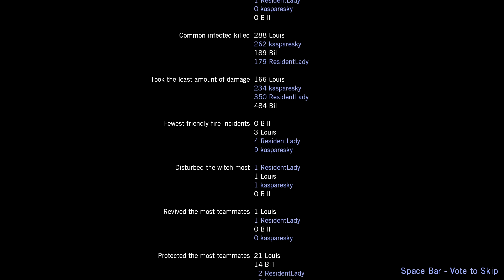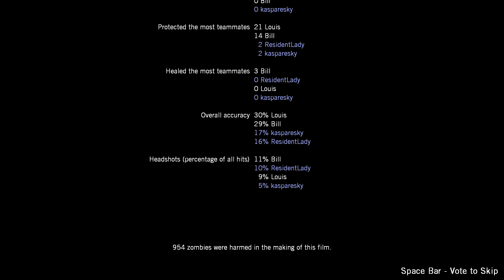Left 4 Dead | Co-Op [8] ▪ Crash Course [Commentary] [FullHD]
Watch us battle through hordes of zombies in this epic split screen co-op of Left 4 Dead on PC. Enjoy!

I'm playing as Zoey at the bottom of the screen with a controller and kasparesky is at the top playing as Francis with keyboard & mouse.